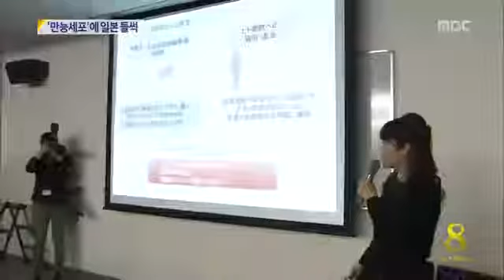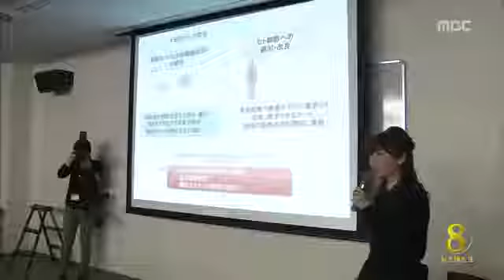일본 만능 줄기 세포 조작